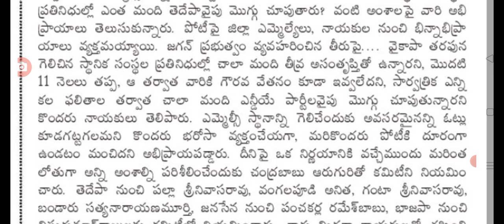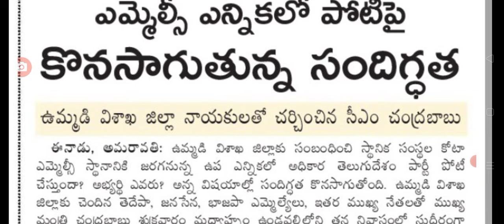ఎమ్మెల్సి ఎన్నికలపై ఏపీలో హై టెన్షన్ mlc elections latest update today in AP.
hello everyone today update is AP government latest update on Mlc elections.@malupdates